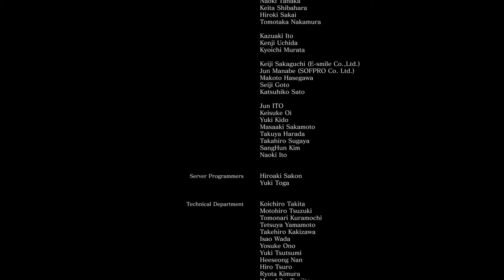Dark Souls 3: Attempting Gael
My main focus for my streams is for viewers to watch games I play with little interruption, and let them see if the game is worth playing themselves. I want viewers to see the real, raw video of games to see how it looks to play it.